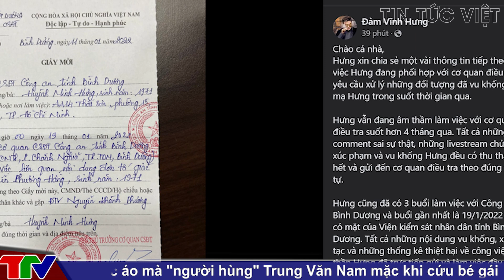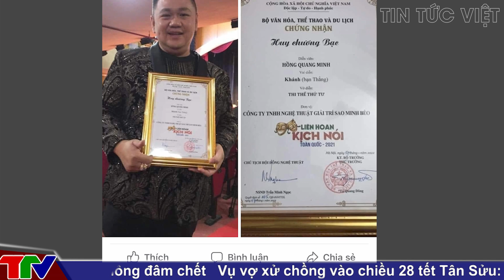[ CỰC NÓNG ] Nhiều nghệ sĩ được 'minh oan' vụ tiền từ thiện, những ai sẽ bị xem xét tội vu khống?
'Nếu như những buổi livestream có dấu hiệu xâm phạm lợi ích cá nhân, tổ chức hoặc xã hội được pháp luật bảo vệ, thì hành vi đó phải bị xử lý nghiêm'

[ CỰC NÓNG ] Nhiều nghệ sĩ được 'minh oan' vụ tiền từ thiện, những ai sẽ bị xem xét tội vu khống? @TinTucVietOfficial

00:36 Đàm Vĩnh Hưng: Tôi vẫn âm thầm làm việc với cơ quan điều tra 4 tháng qua!
02:26 Nhiều nghệ sĩ được 'minh oan' vụ tiền từ thiện, những ai sẽ bị xem xét tội vu khống?
05:57 Thủy Tiên, Đàm Vĩnh Hưng không ăn chặn từ thiện: 'Giấc mơ' không thật… có vu khống?
10:21 PGS.TS nổi tiếng gọi thẳng tên Hoài Linh, Minh Béo, nhắn nhủ đừng chỉ đăng kí dự thi nhằm lấy giải, xoá sổ những scandal bê bối…